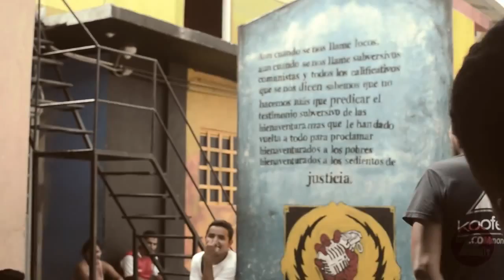Un mensaje de MIGRANTES Y REFUGIADOS de Centroamérica La 72